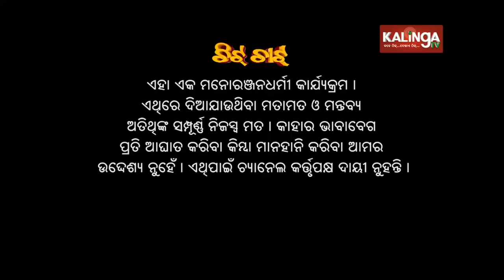Bini Samal | Archita | Chitchat || Episode 72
Bini Samal (Producer) one to one with Archita (Actress) in Chit Chat